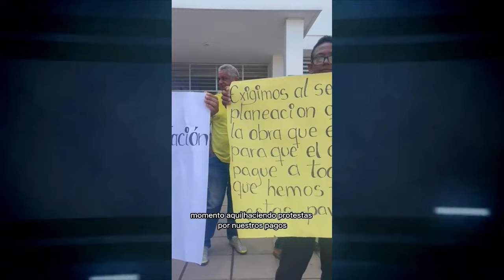CLICK CNC "El Sistema Integrado de Transporte Público no es rentable por el mototaxismo": Katriza